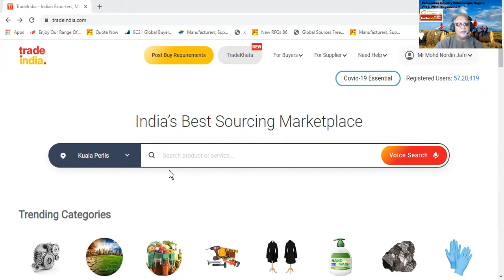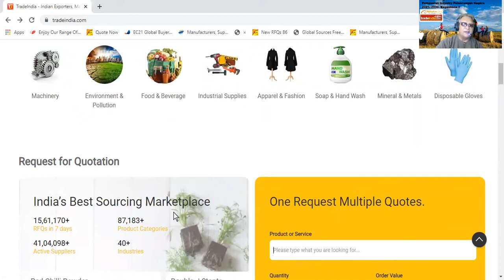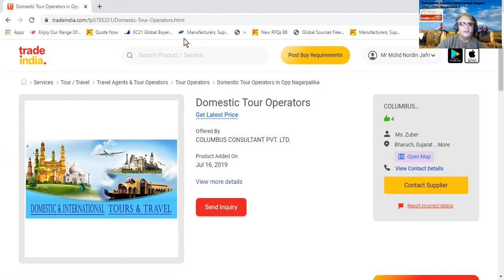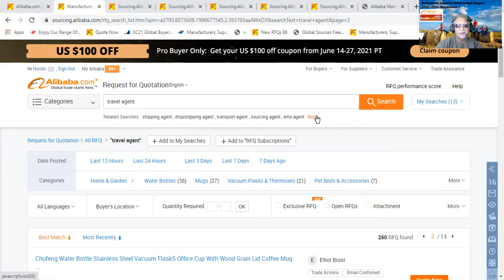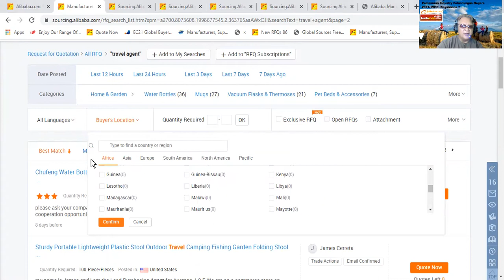Info Industry pelancungan negara kearah digitelisasi ,keperluan keperbagaian produk thn 2021-2030.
Sudahkah anda bersedia ?...ke arah pasaran global. ?..menerokai pasaran baru ?.. Jenama anda kini berada d business2 portal ternama diperingkat antarabangsa ?. Alibaba.com+TradeIndia.com dan lll. Jutaan peniaga dan pengguna d sini.. jom sertai kami.